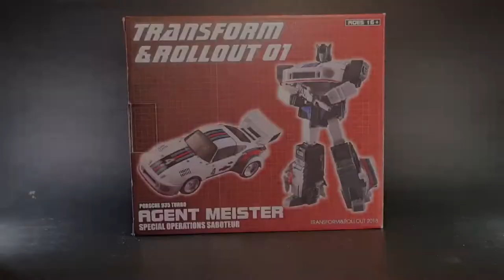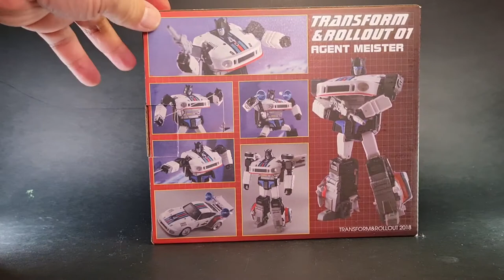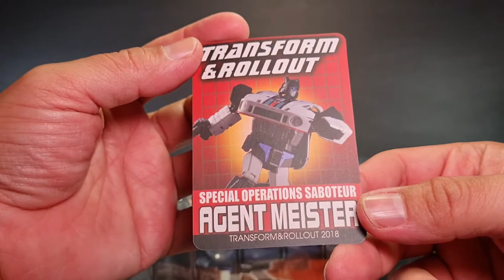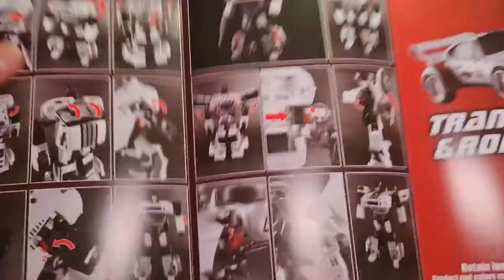UNBOXING: Jazz (Agent Meister) Transform & Rollout - Third Party Transformers en Español Castellano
UNBOXING: Jazz (Agent Meister) Transform & Rollout - Third Party Transformers en Español Castellano España